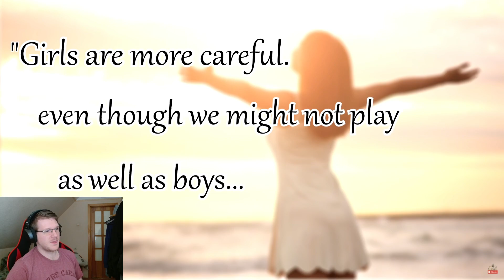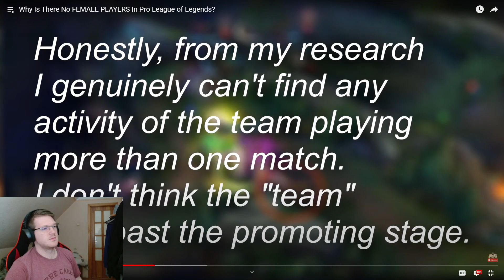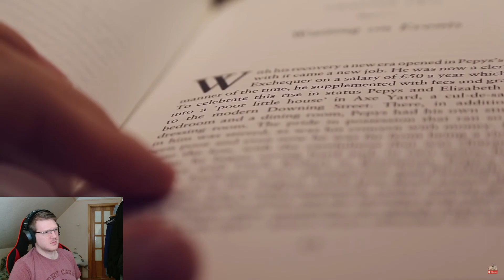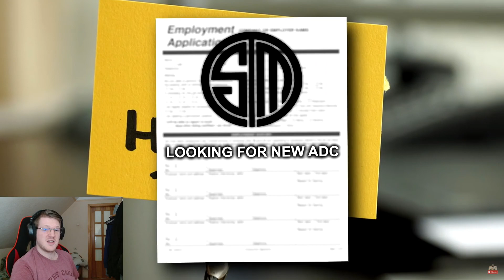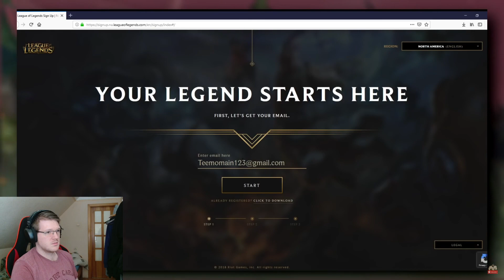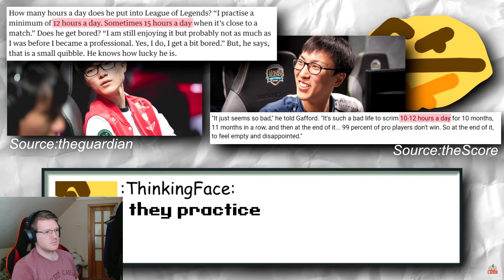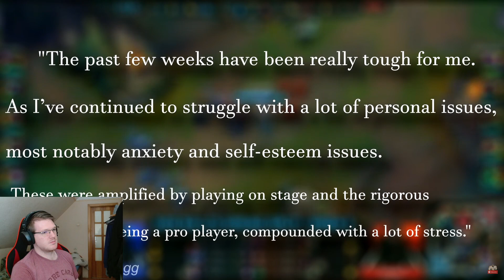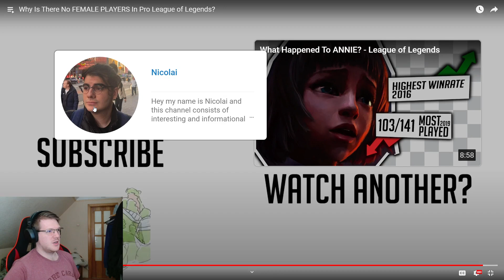Why YOU Will NEVER Get a Cute Gamer Girlfriend Ever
sad life boys it is what it is... all i want is a cute goth gf to take care of me but thats honestly just 2 much right? a good personality a BIG personality.